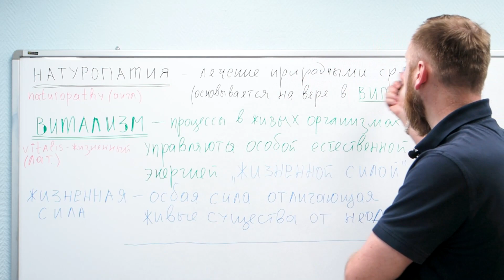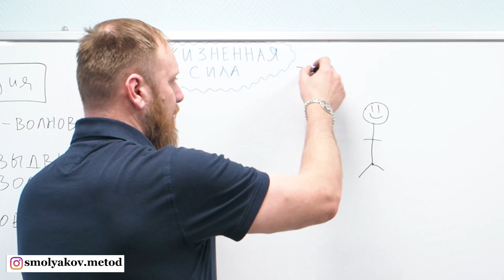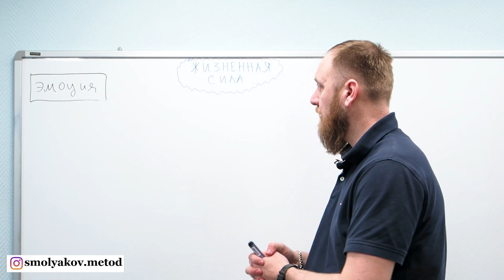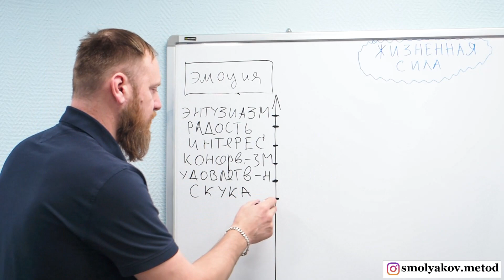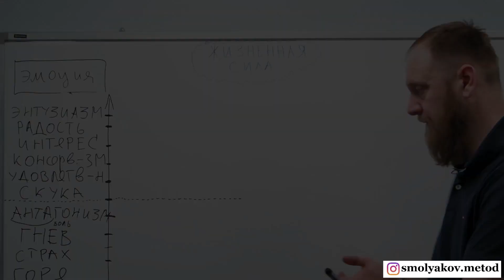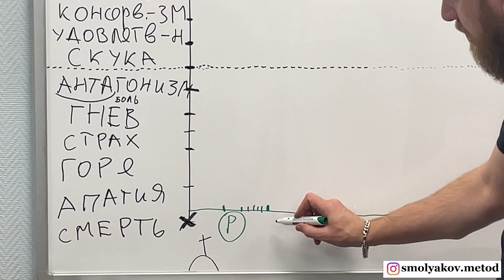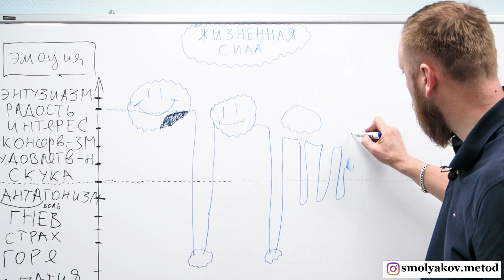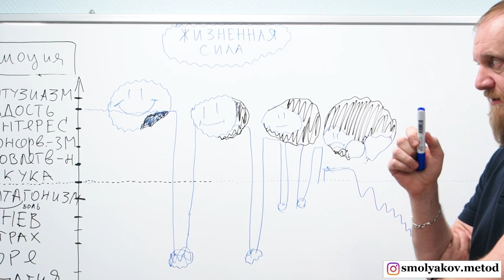Как психосоматика влияет на здоровье? (Психосоматика как избавиться и как улучшить здоровье)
Как психосоматика влияет на здоровье?
Что такое психосоматика как избавиться? Как улучшить здоровье благодаря работе с психосоматикой и эмоциями человека?

ссылки на Википедию

❗️ ВНИМАНИЕ ❗️ Это видео носит образовательный и ознакомительный характер. Имеются противопоказания. Перед применением рекомендаций и советов из видео ОБЯЗАТЕЛЬНО проконсультируйтесь с врачом!

Тайм-код
0:00 цитата
0:12 интро
0:20 психосоматика
1:33 НАТУРОПАТИЯ (определение слова)
2:24 ВИТАЛИЗМ что это такое
3:52 ЖИЗНЕННАЯ СИЛА это что такое
7:08 как определить и изменить жизненную силу в человеке
7:58 ЭМОЦИЯ что это такое
ШКАЛА ТОНОВ ЧЕЛОВЕКА:
11:54 какие существуют эмоции и как они влияют на здоровье человека
 - 13:50 энтузиазм
 - 14:35 радость
 - 14:52 интерес
 - 15:37 консерватизм
 - 17:11 удовлетворение
 - 17:40 скука
 - 19:46 антагонизм
 - 21:12 гнев
 - 21:26 страх
 - 21:44 горе, апатия
26:51 что нужно сделать чтобы быть здоровым
27:58 можно ли восстановить жизненную силу человека и как
36:37 технология для восстановления жизненной силы и здоровья человека
39:35 концовка

В данном видео вы узнаете как психосоматика влияет на здоровье. Как улучшить здоровье работая с психосоматическими заболеваниями. Психосоматика как избавиться от болезней навсегда.

⚠️⚠️⚠️  Смоляков Сергей Владимирович проводит частные онлайн или личные консультации по вопросам здоровья и долголетия
🚩 1. консультации по питанию (лишний вес, здоровье)
🚩 2. консультации по здоровью, по болезням - решение (лечение)
🚩 3. консультации по витаминам (добавкам) - какие, как применять, что лучше, где купить,
🚩 4. консультации и разбор поставленных диагнозов: что написал врач (правильно, неправильно), что означает тот или иной диагноз, прояснение, врачебные ошибки, альтернативное лечение...
🚩 5. консультации по физическим упражнениям при различных состояниях и для достижения различных целей.
🚩 6. консультации и программы по очищению организма на каждый индивидуальный случай
⚠️ В итоге экспертная консультация:
✔️ - диагностика
✔️ - обозначение причины
✔️ - программа
✔️ - контроль выполнения
💲 Стоимость консультации -  1000 руб. в час. 💲